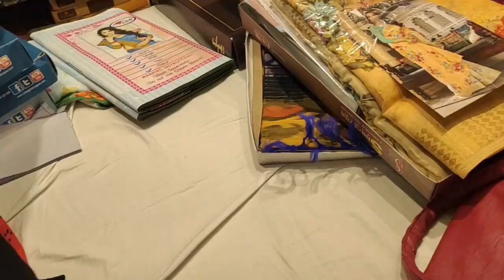రాజమండ్రిలో నా షాపింగ్ స్టార్ట్ అయింది 🤩💃|| నేను ఏమి కొనుకునో పండగికి చూడండి||Rajahmundry Vlogger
Hello guys I'm kumari I'm from Rajahmundry,in this channel I will do daily routine Vlogs, special vlogs, Diya, cooking, fashion, beauty, exploring, etc will be there in this , so please do support by subscribing my channel...